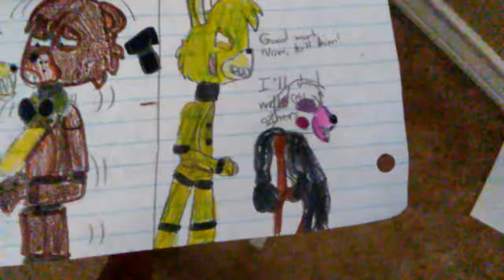Idea for part 15